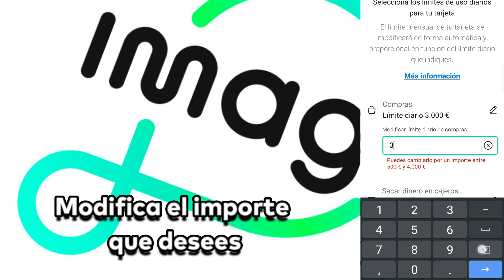✅Cómo MODIFICAR el LÍMITE de TARJETA ImaginBank [PASO A PASO 2024]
En este vídeo te enseñamos a como MODIFICAR el LIMITE de DISPONIBILIDAD de la TARJETA ImaginBank.

00:00 Introducción
00:05 Modificar el LÍMITE de TARJETA ImaginBank

❓ ¿Tienes alguna duda? Deja tu comentario y te responderemos en cuanto podamos.